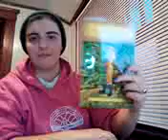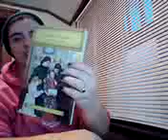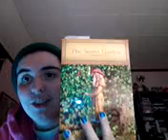Contemporary-A-Thon (Day 1): Reading and Bugs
Welcome to my experience with Contemporary-A-Thon. I hope that you guys enjoy me talking about books and a bug for a little while. I hope that you guys enjoy me talking about The Secret Garden, A Little Bit Dead and Everything Everything! I will see you guys tomorrow!